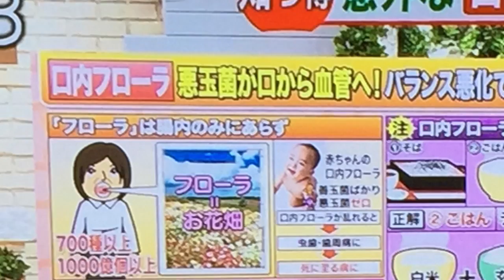口の悪玉菌が認知症も引き起こす